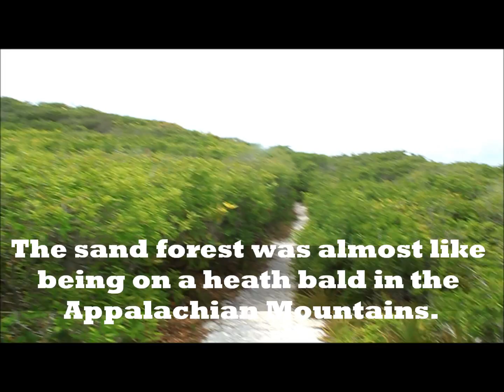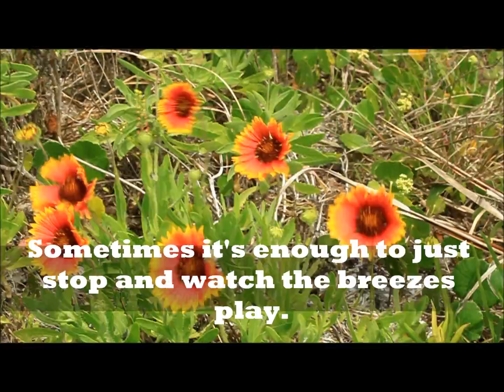A Day on Grayton Beach.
Carole and I spent a day hiking a few trails and relaxing on the beach at Grayton Beach State Park on the Gulf of Mexico.